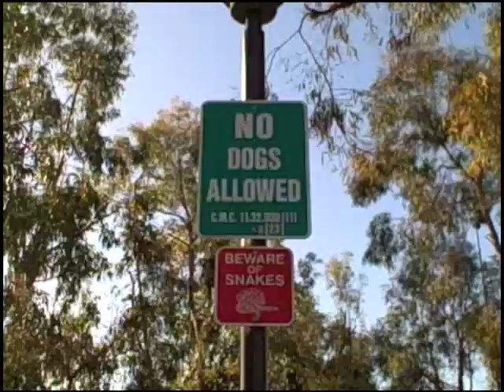Park Day Dec 31 2008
Video from a trip to the park today...just fooling around having fun